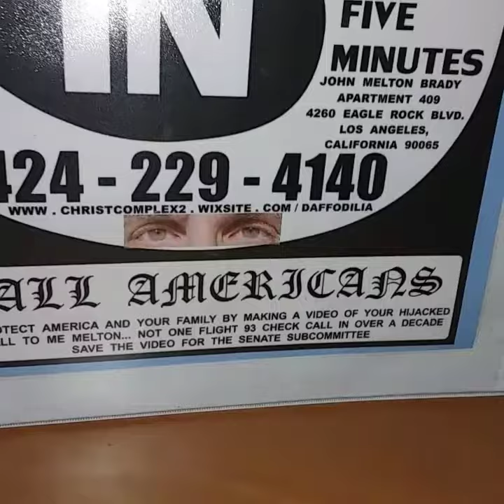FIRE ENGINE 9/11 FLIGHT 93 CHECK AND POST